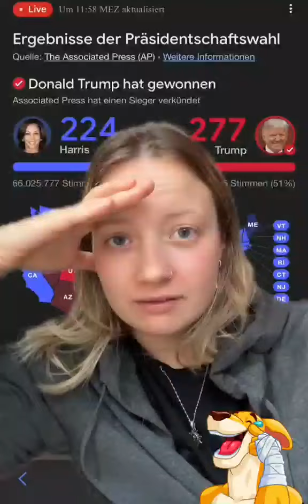😭🤣🤡 du arme, heul leise ...